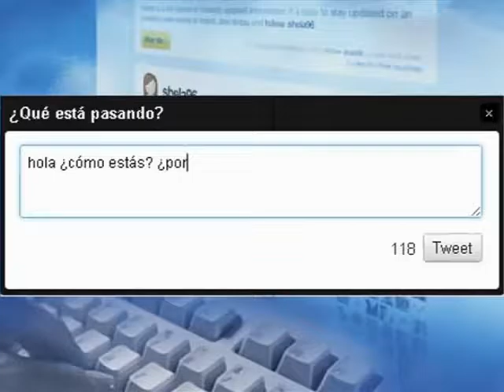Book trailer: ¿Hay alguien allí? de José Luis Mejía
Intrigado por saber cómo el mundo virtual irrumpe en la vida afectiva de los adolescentes, un escritor especializado en textos para jóvenes se infiltra en él.